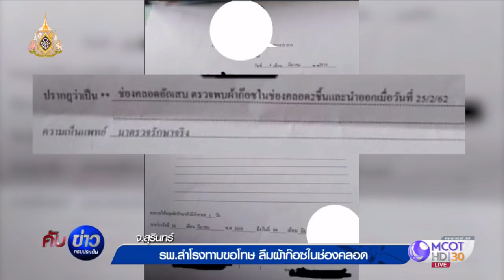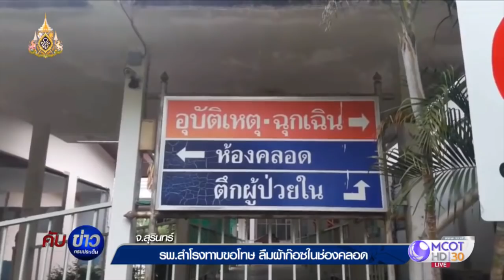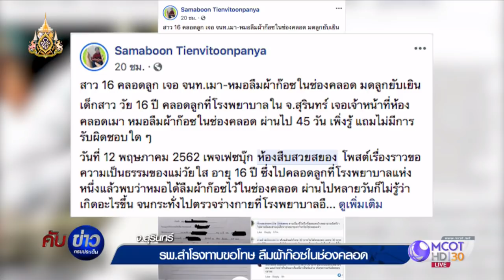รพ.ดังในสุรินทร์ ลืมผ้าก๊อซในช่องคลอด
รพ.แห่งหนึ่งใน จ.สุรินทร์ ยอมรับลืมผ้าก๊อซในช่องคลอดคนไข้ ขณะมาคลอดลูกเมื่อช่วงปีใหม่ที่ผ่านมา ตามเนื้อหาในเพจดังจริง เบื้องต้นคาดโทษพยาบาลเวรวันเกิดเหตุแล้ว